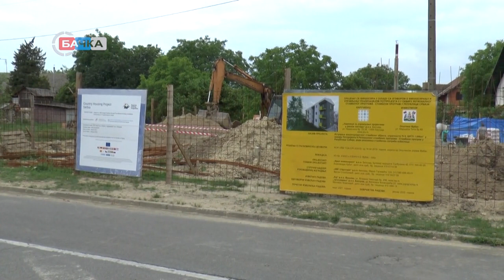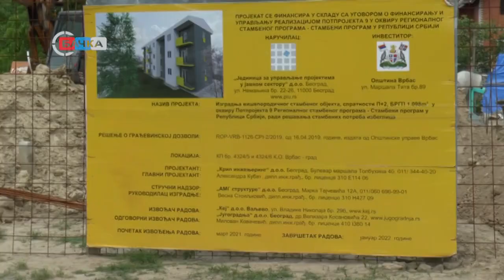10 06 2021 U toku izgradnja stanova za zbrinjavanje izbegličkih porodica